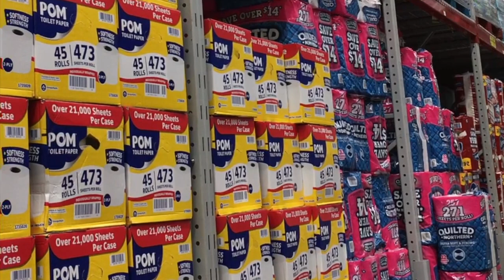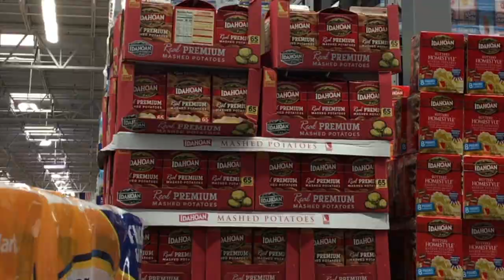SAMS CLUN RUN 2020/ANOTHER SHOPPING HAUL/EPISODE 806/CHERYLS HOME COOKING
Another run to Sams Club. I left out the music so you could hear the quiet sounds of the store. No one was talking...just sounds of carts and stocking shelves. I found everything I needed. This Sams Club was fully stocked this time. They even had CHRISTMAS decorations out. LOL.